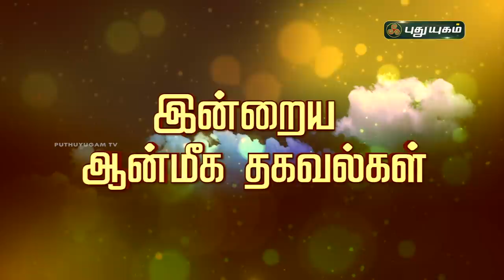Today Rasi Palan - 31/12/2020 | Indraya Rasi Palan Tamil | இன்றைய ராசிபலன் | Astrologers Magesh Iyer